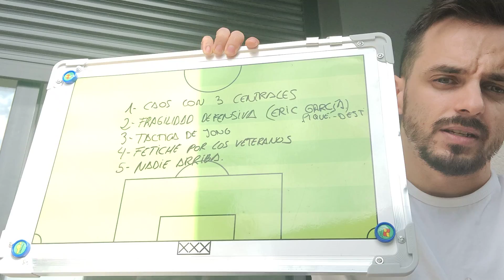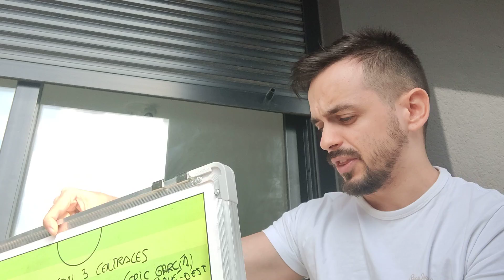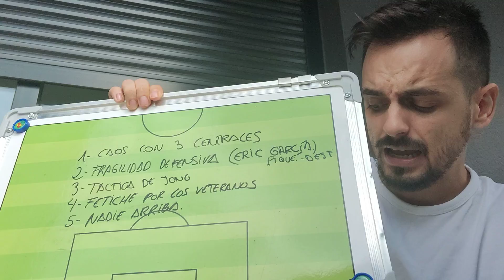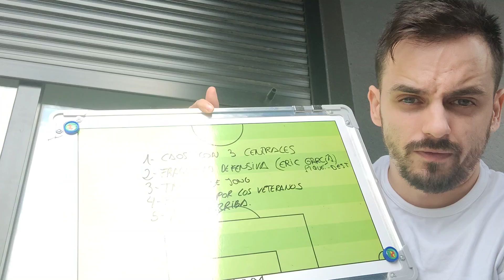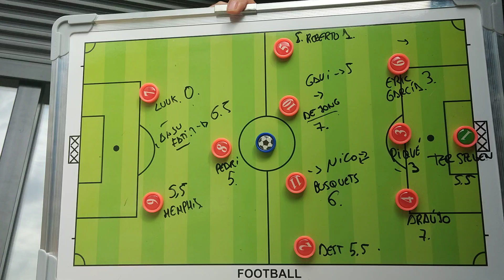💥Lo que hizo KOEMAN para que el BARÇA jugara HORRIBLE contra BENFICA • LAS CLAVES y pongo NOTAS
Reflexión del partido Benfica vs Barça 3-0 en Champions League con las claves y notas a los jugadores.